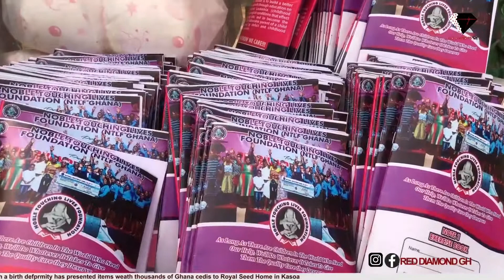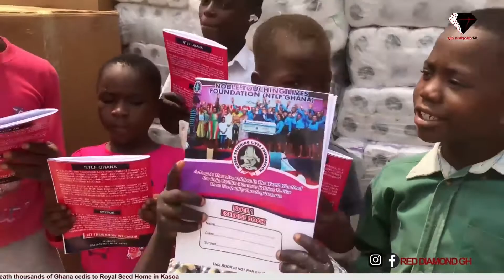Royal Seed Home Benefits from NTLF Ghana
Noble Touching Life Foundation (NTLF) Ghana, a humanitarian organisation that focuses on supporting children living with a birth deformity has presented items wealth thousands of Ghana cedis to Royal Seed Home in Kasoa.

The presentation was worth GH¢70,000 and a cheque of GH¢10,000 aimed at assisting the orphanage in running their daily activities